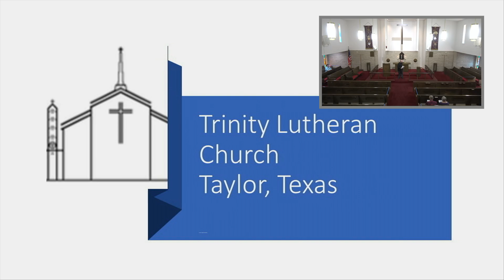Good Friday Service - April 2, 2021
The Message - "Jesus: On Trial"